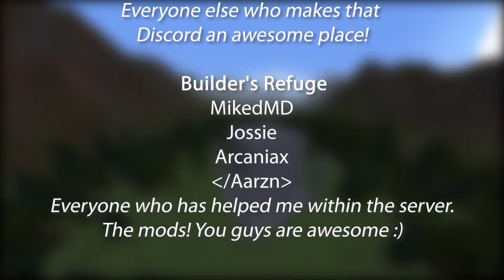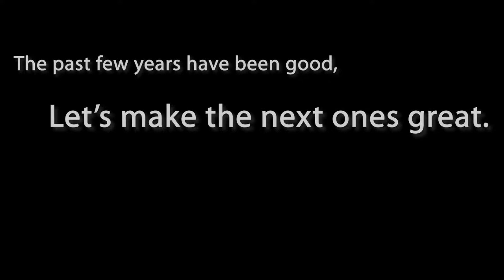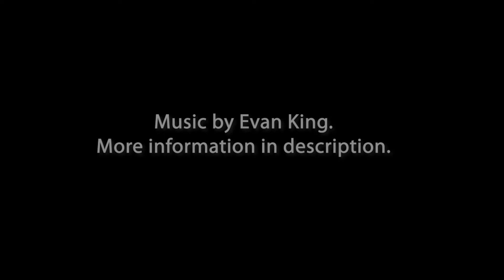2020 - Channel Trailer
The end of a decade. The start of a story. This is a compilation of all the videos that I did in the past few years. It's been an honour to make videos for you all. Thanks for sticking by me and giving me the drive to do this.

I know the video is a bit rushed, but I hope you all enjoyed it. :)

Evan King is an awesome composer, who puts some of his music under licenses allowing us creators to use it - Go check him out! He's amazing :)

Everyone I thanked -

TJN - Helping me mod my stream, giving advice on the channel - all round great guy.
Voldorious - I think he knows why he's here. The best guy.
VenusPower - Kept my discord alive when it should have been dead.

Colony Survival
Zun
Pipliz
Vobbert
Aljetab
PatateNouille
Zeta-Prime
gabgab01
Semegod
[Sirdragonov]
Boneidle
All other fellow kings!

SurvivalState
Minions24
Stringz_
Matthijs0811
Petey_Pd
Jemmet
Strix13
Rex

CCG
RedJambo
Everyone else who made that place a blast while it was active.

Mysticraft (MYSTIC SMP)
TallBunni_
AplerEnigma
ChibiMango
Jamdoggy
_ArchAng3l_
BendoMion
Fox
KindaGoogly
KMA
Kysaeri
NinjaZonza
RailwayJanni
Rasnknight
SoulfulArcher
WhisperFire26
FamilyCraft_Dad (now FCCreations)
Voldorious
GardenBunny

GeminiTay Discord
GeminiTay
Cheeanne
Iress
Jasper (sombu)
Kerstenijs
Minor Second
Roemerrr
Rowlinq
Throir
Wozzy
EverPresent
Night_Wolf_Gamer
PearlescentMoon
Nocturnal~Kiwi
Angustus_Jan
Baconator
Polminator
Archimage
Everyone else who makes that Discord an awesome place!

Builder's Refuge
MikedMD
Jossie
Arcaniax
Aarzn
Everyone who has helped me within the server.
The mods! You guys are awesome :)

AND THE VIEWERS. You guys. You are the single most reason I do all of this. Without you, there'd be no drive. Thank you from the bottom of my heart.
To a new decade!

More information;
Hi! I'm bilzander, a content creator based out of the UK. I am currently studying computer science, IT, Maths and Music at A Level. This means I have hardly any time, so the odd video is put out. I try to make the best possible content, but sometimes I have to make exceptions due to the time restraints I currently have. I adore making content, and it's one of my lifelong hobbies. I hope you enjoyed the video!

Have an amazing new year!